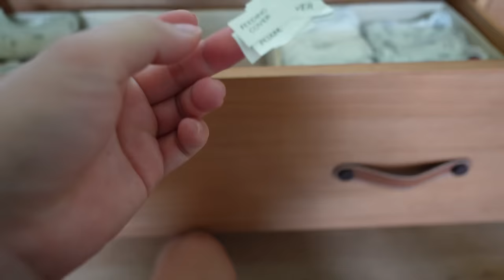Tendrá Parto Natural o Cesaría? Me Pondre La Epidural?! + Sacanso Todo Para Lavar Y Esterilizar